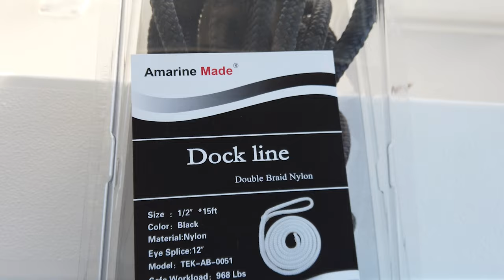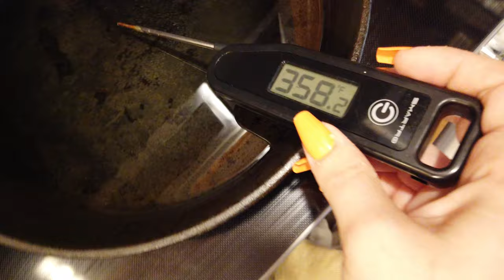Shoot n' Cook! Bowfishing Florida Sheepshead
Greg Tambone brings you on a bow fishing adventure! From going out and taking fish with a bow, all the way through cleaning and even cooking them. The full sea to table experience. He also gives a quick gear breakdown, some pro tips, and then shows a great fish recipe from guest chef LT.